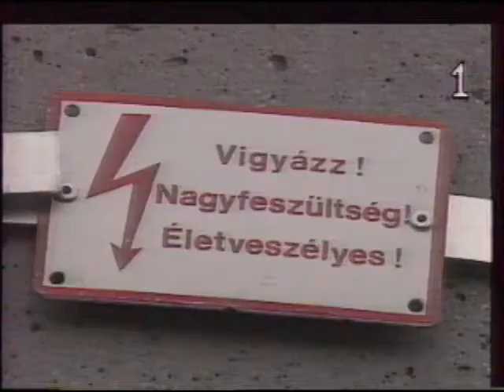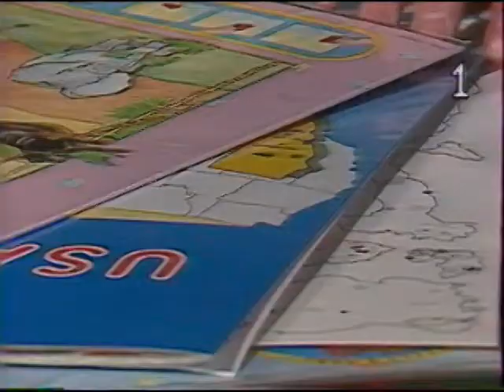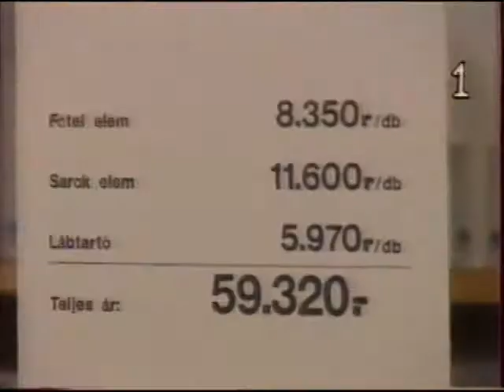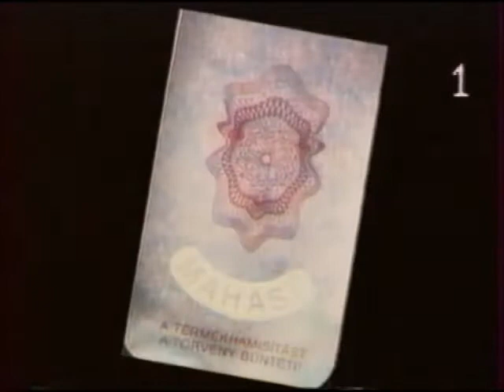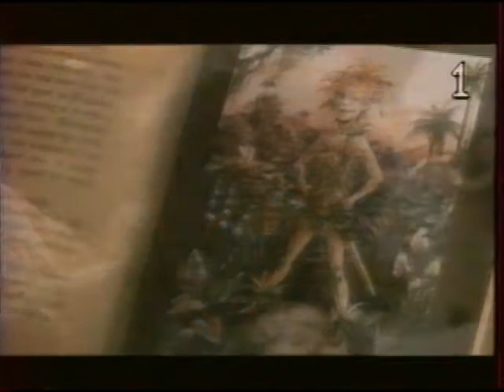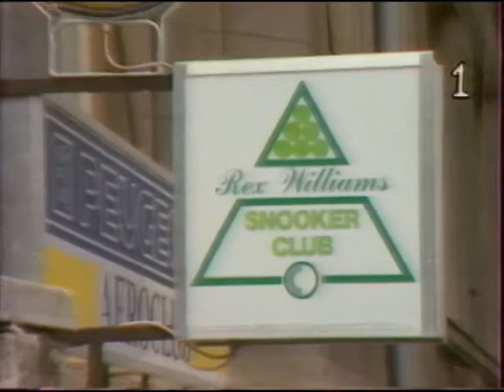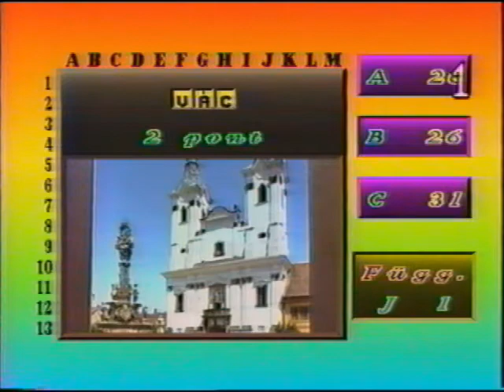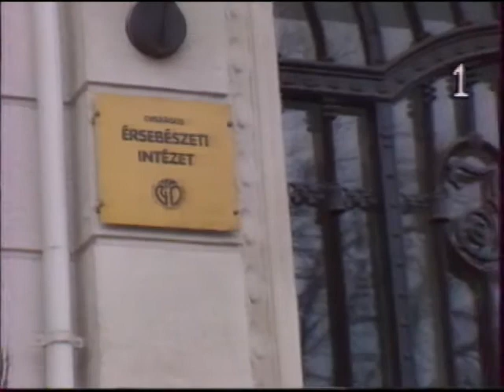Vasárnapi Turmix (1992.04.05)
Felelős szerkesztő:
Bánki Árpád

Müsorvezető:
Zalatnay Sarolta,Antal Imre

A felvételen látható:
Boros Zoltán
Révész Eszter
Szigeti Ferenc
dr.Szabó Sándor
Kasznár Tamás
Novák Henriette
Fodor Gábor
Balaskó Iván
PaDöDö
Vincze Lilla
Dolák Saly Róbert
Park együttes
Zoltán Erika
LGT
Oliver Blume
Omen
Bereczky Lóránd
Bodrogi Gyula
Szombathy Gyula
Réz András
Czinkóczi Zsuzsa
Pető Sándor
Rex Williams
Pártos Csilla
Patkó Dóra
Prof.dr.Szabó Zoltán
Bánki Árpád